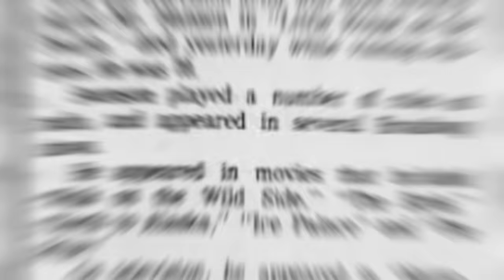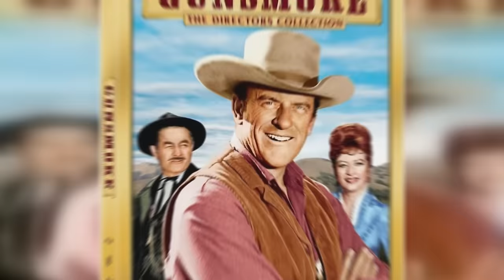Unsere kleine Farm Traurig verstorbene Schauspieler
Fast 50 Jahre sind vergangen, seit die erste Folge von "Unsere kleine Farm" auf dem kleinen Bildschirm ausgestrahlt wurde. Erinnern Sie sich noch an die Figuren dieser legendären Fernsehserie? Die hochkarätige Besetzung, darunter Michael Landon, Karen Grassle, Melissa Gilbert und Melissa Sue Anderson, wurde zu einem Begriff und zog in den neun denkwürdigen Staffeln der Serie Millionen von Zuschauern in ihren Bann.

Die Geschichten, auf die sich der Film bezieht, sind immer sehr intim und sprechen die Zuschauer an, auch die modernen Zuschauer von heute. Viele Schauspieler, die den Film in jenem Jahr begleiteten, haben uns jedoch für immer verlassen. Die Vergangenheit ist vorbei, aber die Geheimnisse der Vergangenheit scheinen jetzt zu sprechen. Erinnern wir uns also an die Stars von "Unsere kleine Farm", die uns verlassen haben, aber in den zeitlosen Episoden weiterleben und unsere Herzen erobern.

Hauptinhalt
0:00 Intro
0:58 Dabs Greer
2:24 Carl Swenson
4:03 Victor French
6:07 Michael Landon
8:02 Katherine McGregor
9:41 Kevin Hagen
11:23 Richard Bull
13:10 Hersha Parody
14:41 Mellie Olsen
16:19 Steve Tracy
17:37 Moses Gunn